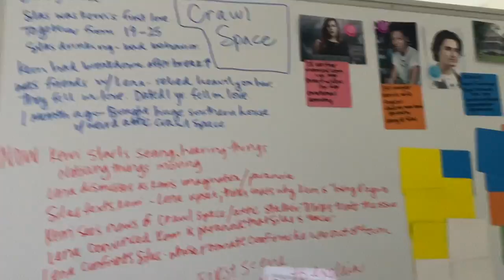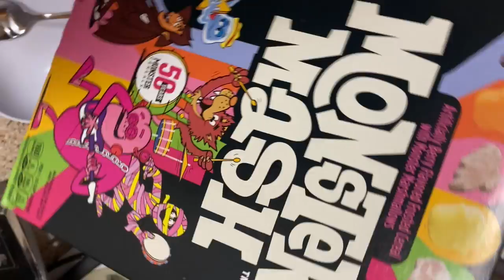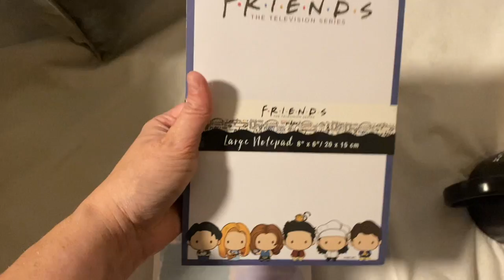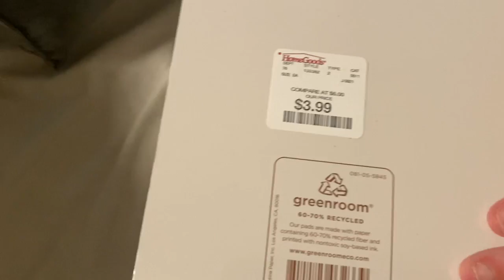Writer Life Weekend Vlog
Just a fun silly weekend- brunch, shopping at LUSH, working on author business...